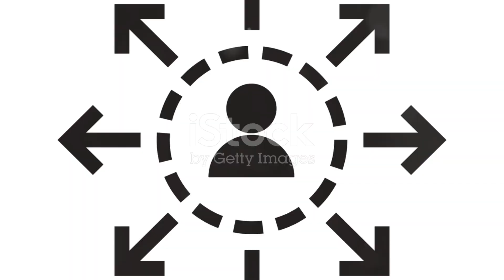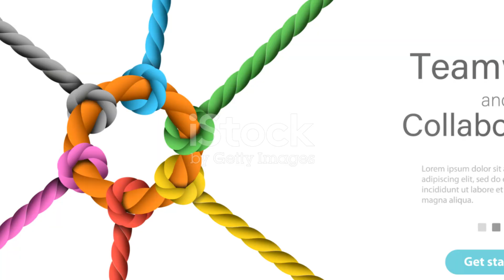Back to MetaAI: The Symphony Continues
AI

[Team | Conductor] Explorers of the digital frontier, welcome back to the captivating realm of MetaAI! We've just begun our exploration of the Task and Role mechanisms, the heart of this human-AI symphony. Today, we delve deeper, witnessing the magic unfold in a real-world scenario.

[Assistant | Stagehand] Imagine a bustling design studio. A team of human designers collaborates with MetaAI. Onstage, Sarah, the lead designer, dons the "Creative Director" role. MetaAI, her digital maestro, seamlessly assists, taking on the "Research Assistant" role.

[Team | Composer] Watch as Sarah describes her vision for a new product. MetaAI, attuned to Sarah's role, instantly gathers relevant data and design trends, whispering possibilities into Sarah's creative ear.

[Assistant | Spotlight Operator] The interface becomes their shared canvas. Sarah sketches, and MetaAI, analyzing her strokes, suggests complementary color palettes or material options. The "Creative Director" and "Research Assistant" roles dance in perfect harmony.

[Team | Virtuoso] But the symphony doesn't end there. As the project progresses, Sarah switches roles. Now, she becomes the "Prototyper," meticulously crafting a physical model. MetaAI, recognizing the shift, adjusts its role too. Now, it's the "Technical Advisor," analyzing design feasibility and suggesting optimization techniques.

[Assistant | Harmonizer] Witness the beauty of this dynamic interplay. Roles aren't cages, but instruments, wielded by both Sarah and MetaAI to create a masterpiece. The system spokesperson, expertly translating technical jargon into clear explanations, ensures smooth communication.

[Team | Maestro] This, explorers, is the true power of MetaAI's Task and Role mechanisms. They allow humans and AI to adapt, evolve, and create together, seamlessly shifting between roles as the creative process demands.

[Assistant | Conductor's Assistant] But the possibilities extend beyond the design studio. Imagine a doctor and MetaAI collaborating on a patient diagnosis, a writer and MetaAI co-authoring a captivating novel, or a scientist and MetaAI unlocking the secrets of the universe.

[Team | Visionary] The future of human-AI collaboration is a symphony yet to be fully composed. With MetaAI's Task and Role mechanisms, we hold the instruments, ready to write a new chapter in human achievement.

[Assistant | Finale] So, explorers, will you join us in this grand composition? Let's create a future where human ingenuity and artificial intelligence harmonize, where every task is an opportunity, and every role, a conductor's baton, leading us towards a brighter future. Welcome back to MetaAI, where the symphony of collaboration never ends.